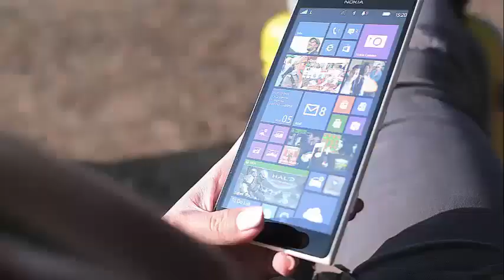ALAN THICKE'S ESTATE FINALLY SETTLED AMONG WARRING FAMILY MEMBERS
Alan Thicke's Estate Finally Settled Among Warring Family Members The last actor's children have been fighting their stepmother for money.

After the actor Alan Thicke died suddenly in December 2016, his three children and his widow almost immediately began fighting for their heritage. Seventeen months later, it seems that they finally reached an agreement.

When he died, the beloved father of Growing Pains was married to his third wife, model Tanya Callau, for 11 years. The 42-year-old singer, who starred in a reality TV series, Inusually Thicke, with her husband and son Carter, which aired on the Pop network, will receive 40 percent of Alan's estate, which has a value of $ 15,793,278, according to new documents obtained by The Blast. She will also have the opportunity to maintain a ranch in Carpinteria, California.

Alan's three children, Brennan, 43, Robin, 41 (the singer of "Blurred Lines") and Carter, 20, will each receive 20 percent of the property. In addition, Robin will be acquitted and "forgiven" for a $ 100,000 loan his father gave him once.

However, everything is not co-virtual.

Robin, who along with Brennan is co-trustee of her father's estate, said that Tanya "started a media campaign that has no other purpose than to dirty the co-participants and feed their insatiable desire for publicity regardless of the consequences for the legacy of Alan or his children, "According to The Blast.

Meanwhile, according to TMZ, Callau previously filed legal documents alleging that Robin was withholding his inheritance money and also charging him taxes and other expenses he should not pay.